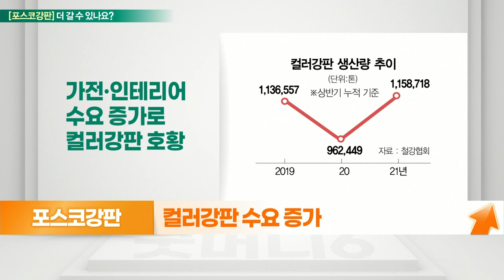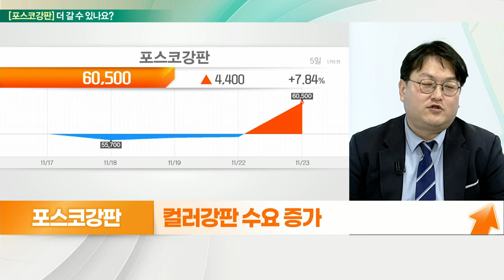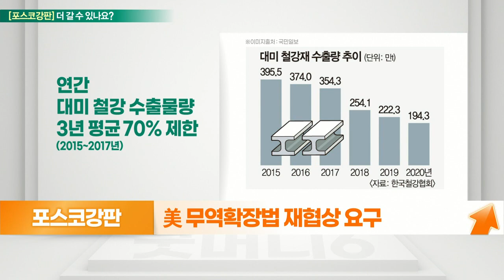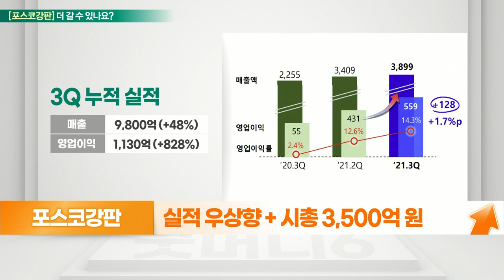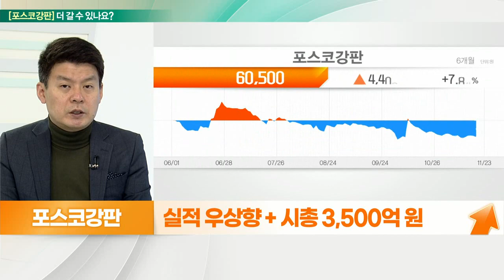포스코강판(058430)... 소외주의 기지개, 컬러강판 수요 증가_기대해도 괜찮아 (20211124)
포스코강판(058430) 더 간다
- 美 무역 확장법 재협상 요구
- 컬러강판 수요 증가
- 포스코그룹, 물류 통합 추진
- 3분기 호실적 달성

- 소외주의 기지개
- 철강업 악재 주가 선반영
- 매출 비중 : 컬러강판 52%, 도금강판 42%
- 실적 우상향 + 시총 3,500억 원